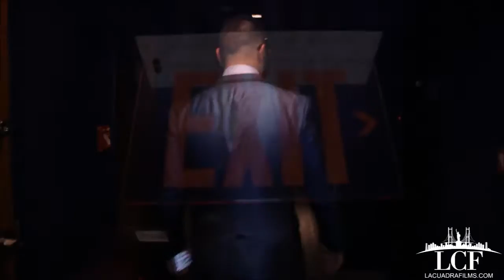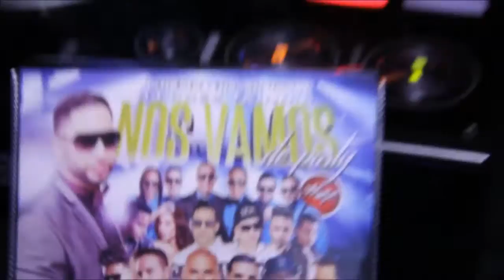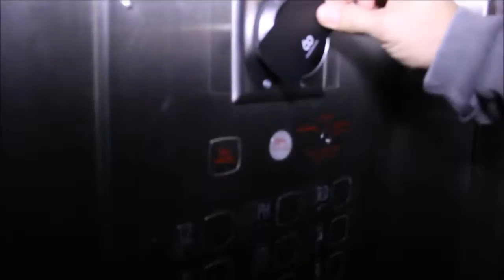DJ PREZ TAINO - NOS VAMOS DE PARTY VOL.4 MIXTAPE (RELEASE PARTY WEEKEND) @ NYC